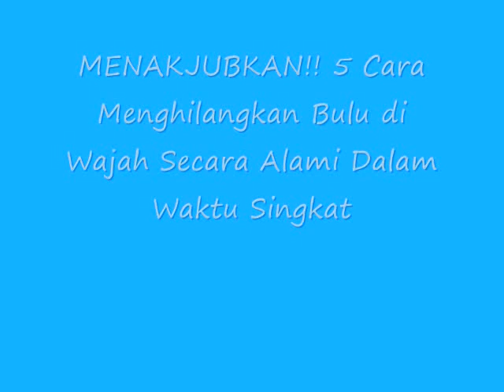MENAKJUBKAN!! 5 Cara Menghilangkan Bulu di Wajah Secara Alami Dalam Waktu Singkat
Cara Menghilangkan Bulu di Wajah Secara Alami Dalam Waktu Singkat